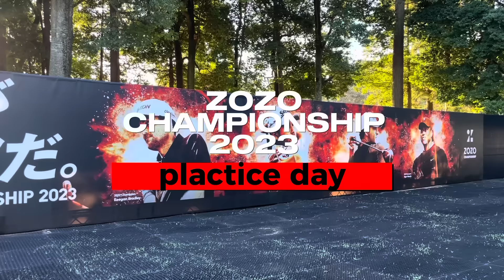ZOZO直前！松山英樹の練習ラウンドに密着【音量を大にして生の音声をお楽しみください】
⛳️ZOZO CHAMPION SHIP2023⛳️

ZOZO直前！松山英樹の練習ラウンドに密着してきました✨

マスターズを制した世界の松山の練習風景・そして練習ラウンドをご堪能下さい🔥
普段の試合では見れない松山選手のリラックスした雰囲気でのゴルフは必見です‼️
音量を大にして生の音声をお楽しみ下さい✨

習志野カントリークラブからお伝えします⛳️